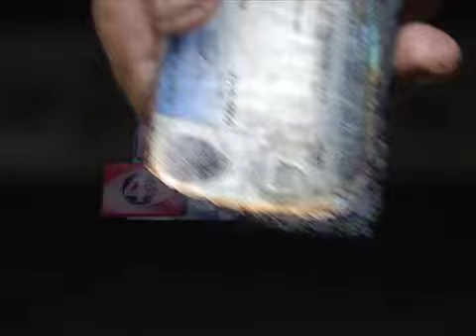Ataque contra la ruta 109.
Pandilleros incendiaron un microbus de la ruta 109, afortunadamente no hubo lesionados...(23/04/2014).